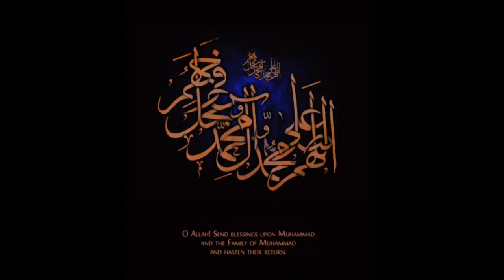hateme el enbiya eşrefel alemin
"Sen olmasaydın Kâinatı yaratmazdım" hitabının sahibi

Ve Âdem aleyhisselama,
"O! senin zürriyetinden gelecek son peygamber, O! olmasaydı seni yaratmazdım"
buyurduğu.

Miraç'ta Allah celle celâluhu "senden başka herşeyi senin için yarattım" buyurduğunda
"senden başka herşeyi senin için terk ettim" şeklinde arzeden
Peygamber.

Sadece İslâm 'ın peygamberi değil, tüm Kâinatın peygamberi, Nebi si, Rasulü.
Mahlûkat 'ın bir tanesi, yeganesi, efendisi, sahibi.

Kul yâ ıbâdiyellezîne esrefû alâ enfusihim lâ taknetû min rahmetillâh (rahmetillâhi) ZUMER-53

De ki:
’’Ey kendi aleyhlerine haddi aşmış kullarım,
Allah'ın rahmetinden ümit kesmeyin!’’

kul : de, söyle
yâ, : ey.
ibâdiye, : kullarım.

Ey benim kullarım şeklinde hitap ederek (…) de
Ona kull kılmış herkesi Cenab-ı Hakk.

Ayette,
" kullarım de... " şeklinde bildirmesi,
Tüm mahlûk un onun için yaratıldığının delili.

Tam otuz yıl saatim işlemiş ben durmuşum.
Gökyüzünden habersiz uçurtma uçurmuşum.
Gözüm, aklım, fikrim var deme, hepsini öldür.
Sana çöl gibi gelen, O göl diyorsa göl dür.
Müjdecim kurtarıcım efendim.
Sana uymayan ölçü, hayat olsa teperim.

Sallallahu aleyhi vesellem...